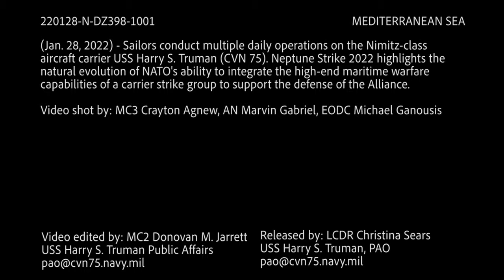USS Harry S. Truman Sailors conduct multiple daily operations in support of Neptune Strike 2022.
Sailors conduct multiple daily operations aboard the Nimitz-class aircraft carrier USS Harry S. Truman (CVN 75) in support of Neptune Strike 2022. Neptune Strike 2022 highlights the natural evolution of NATO’s ability to integrate the high-end maritime warfare capabilities of a carrier strike group to support the defense of the Alliance.

Neptune Strike 2022 Broll 28JAN2022
MEDITERRANEAN SEA
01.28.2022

Film Credits: Video by Seaman Marvin Gabriel